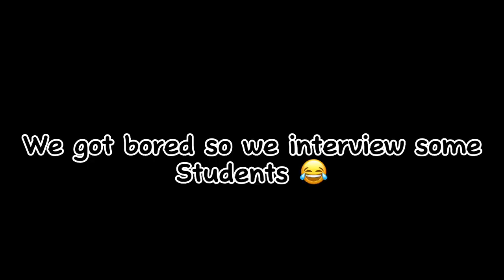Football Game Vlog Pt.1 (❗️MUST WATCH❗️)